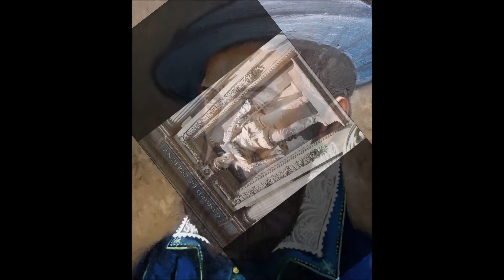Huguenots in America 1564 Fort Caroline French Florida Protestant settlement & colonists from France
HISTORY OF NORTH AMERICA - In 1564, France launched a second voyage to build a French colony in the New World; the King's men established Fort Caroline in what is now Jacksonville, Florida. Host Mark Vinet and Eric Yanis of The Other States of America podcast recount this thrilling North American adventure. EPISODE 93 — Huguenots in America.

Get exclusive access to Bonus episodes, Ad-Free content, and Extra materials when joining our growing community on Patreon and receive an eBook welcome GIFT or Donate on PayPal and also receive an eBook welcome GIFT.